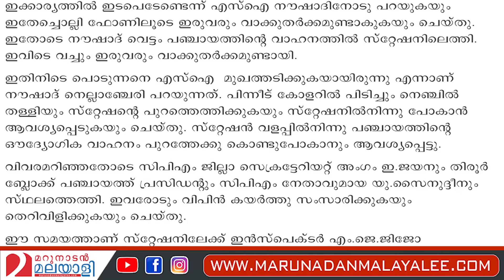ആ എസ്ഐ ഹീറോയാടാ ഹീറോ .... I Tirur SI transferred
അങ്ങനെയെങ്കിൽ ആ എസ്ഐ
ഹീറോയാടാ ഹീറോ .